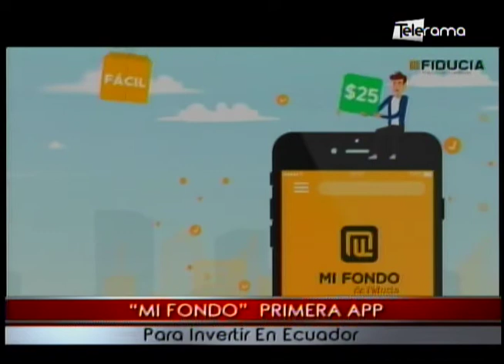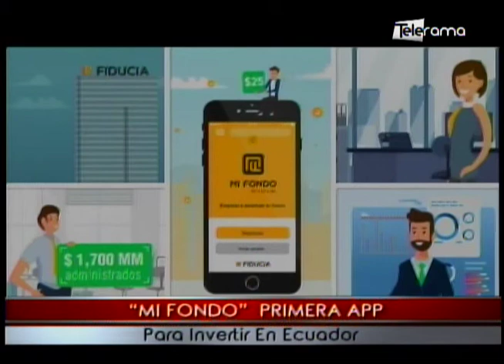Mi Fondo primera App para invertir en Ecuador